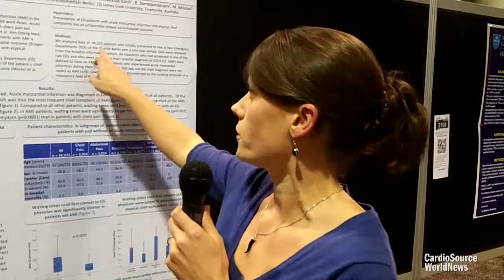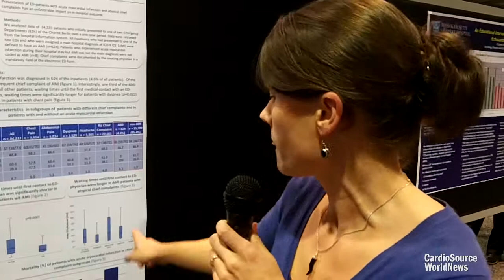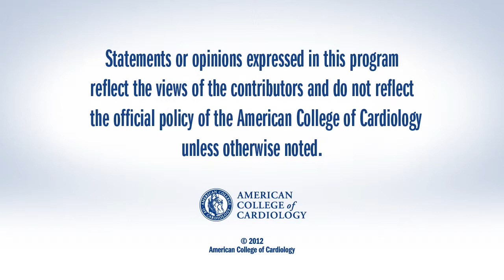Flash Lecture: Atypical Symptoms Increase AMI Risk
Anna Slagman, MD, from the Charite Berlin in Germany, talks with CSWN about the poorer outcomes of patients with acute MI and atypical symptoms in the emergency department.